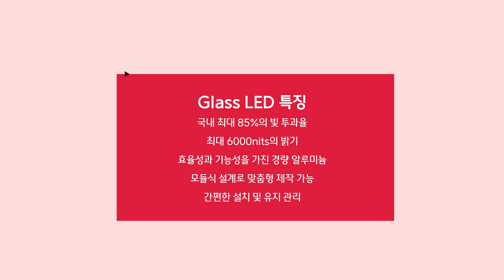[RCH] 투명한 매력과 선명함을 함께 어디서나 시선 집중 시키는 글라스 LED 전광판!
[Specification]

📍 Display RCH - Glass LED전광판

✔ 국내 최대 85%의 빛 투과율
✔ 최대 6000nits의 밝기
✔ 효율성과 기능성을 가진 경량 알루미늄
✔ 모듈 식 설계로 맞춤형 제작 가능